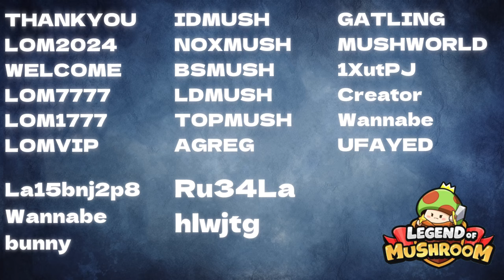FREE CODES & ACCOUNT UPDATE! Legend Of Mushroom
Today I will be giving you an update on how my journey is going in Legend of Mushroom, as well as providing you with all the codes to date that will give you free items in the game!